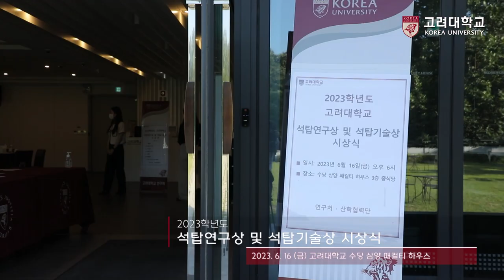[고려대학교 Korea University] 2023학년도 석탑연구상 및 석탑기술상 시상식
장소: 고려대학교 수당 삼양 패컬티 하우스